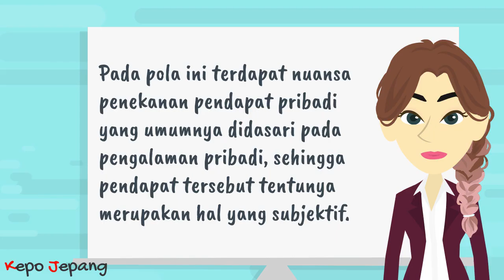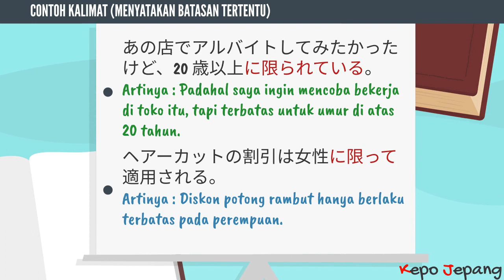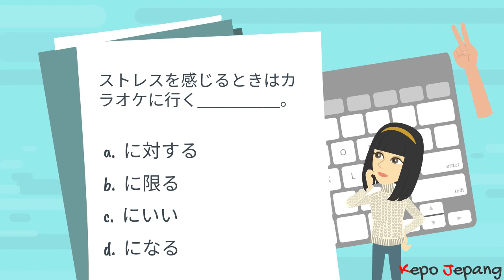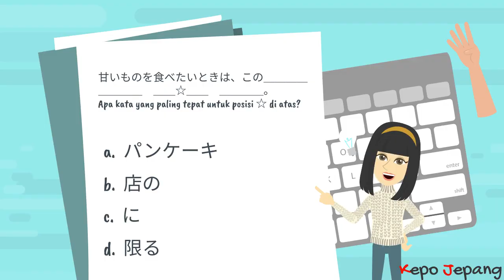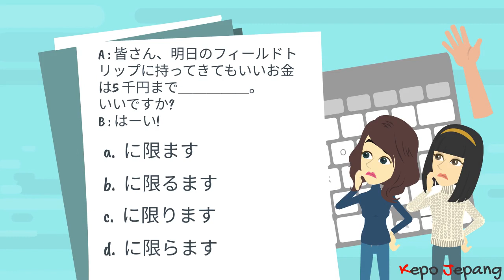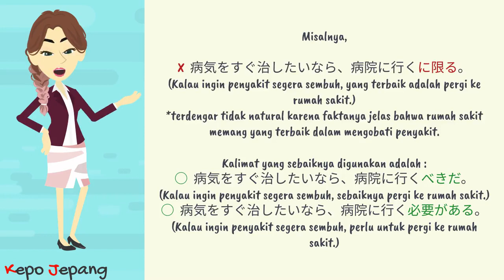Ni Kagiru (Yang Terbaik / Terbatas Untuk)【Belajar Tata Bahasa Jepang JLPT N3】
“Takoyaki wa yappari Oosaka ni kagiru”.
Apa kalian tahu arti kalimat di atas? Kalimat itu berarti “Takoyaki yang terbaik adalah di Osaka”.

【Daftar isi】
0:00 Tata Bahasa JLPT N3 hari ini adalah..
0:12 Penjelasan Tata Bahasa hari ini
1:15 Contoh kalimat
2:02 Latihan Soal
5:03 Kesimpulan

Arigatou gozaimaacii!